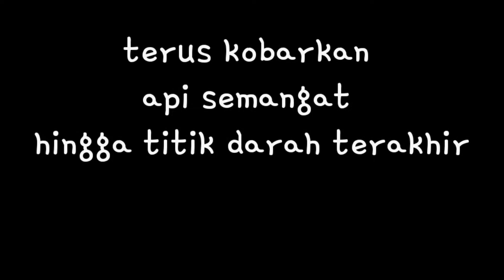Business Online adalah Kepribadian Wajib Dimiliki Setiap Individual LPNU Jember GO online05#umkm#air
Hormat Kami,

WA Telegram

Business Online adalah Kepribadian Wajib Dimiliki Setiap Individual - Pelatihan LPNU Jember  GO online - 05